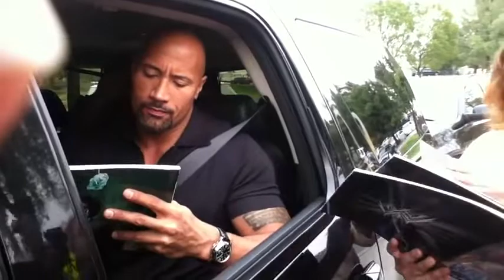The Rock on Fans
TERIMAKASIH.
SELAMAT MENONTON.